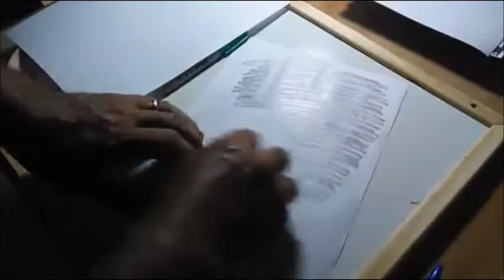COMO TRANSFORMAR UMA FOTO EM POP ART ARTE RAUL SEIXAS